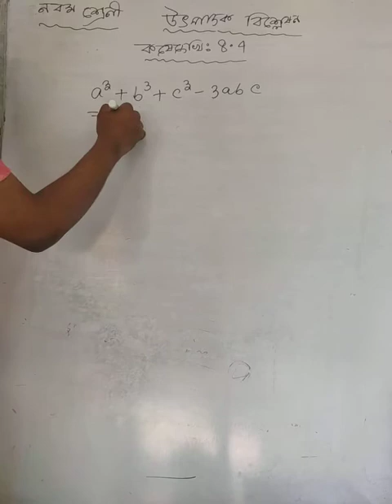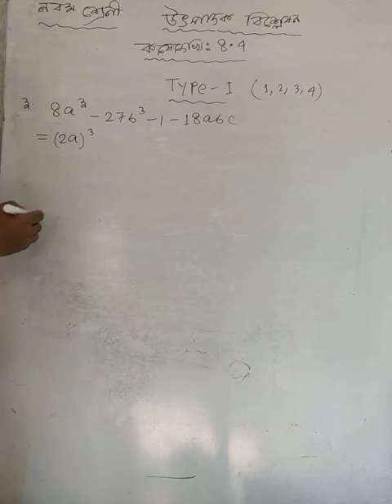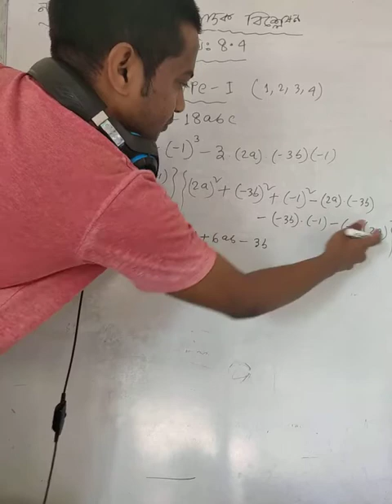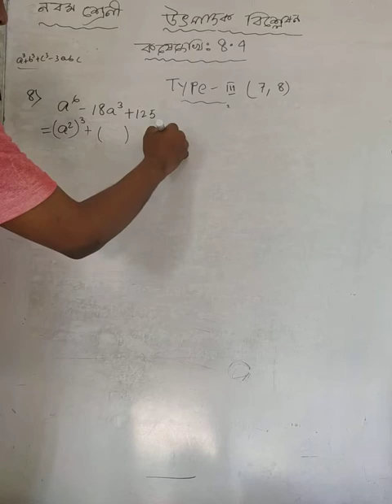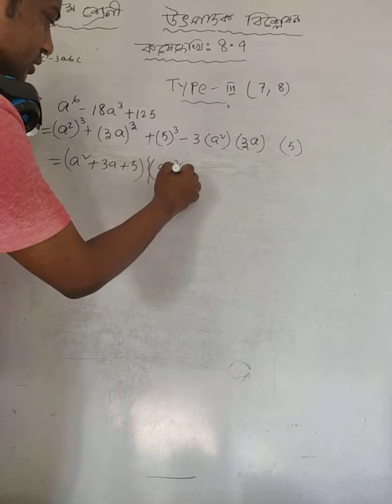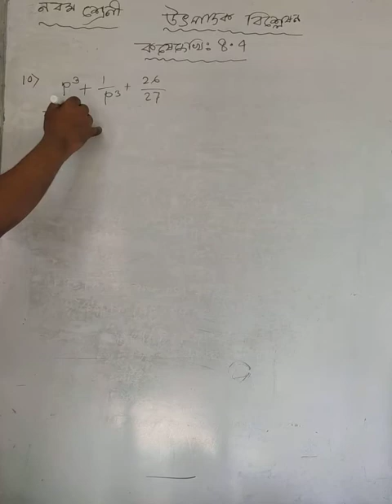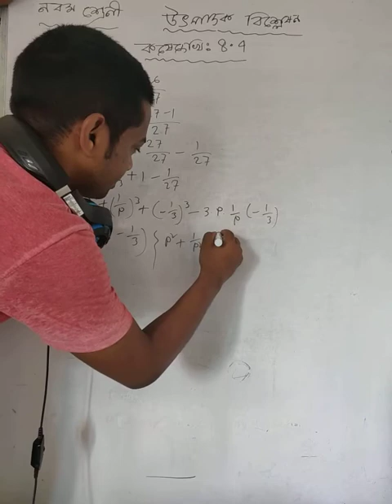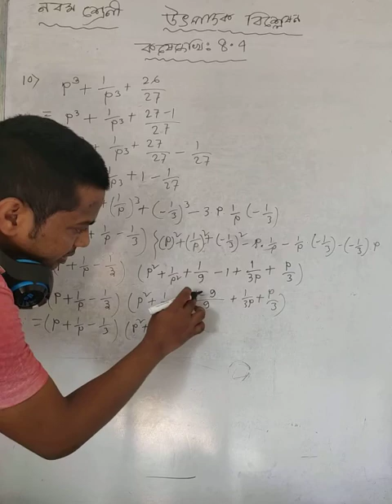উৎপাদকে বিশ্লেষণ 8.4 class IX